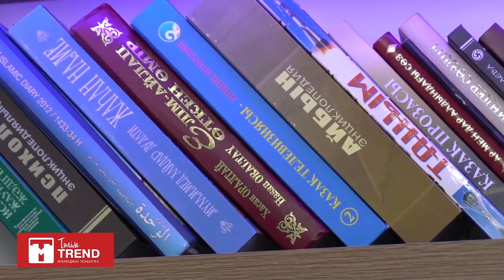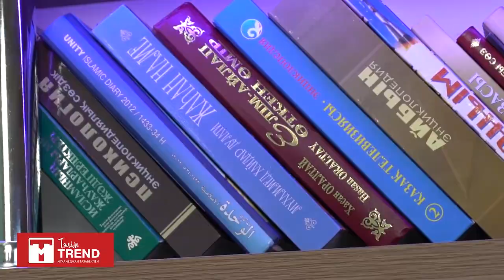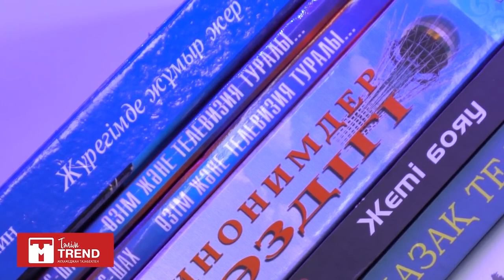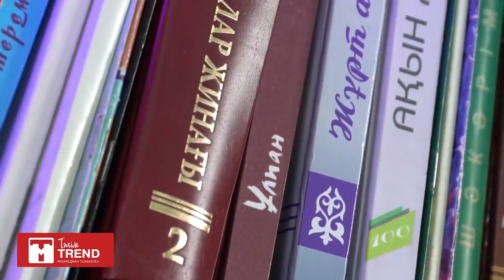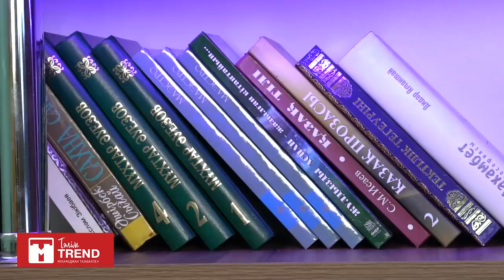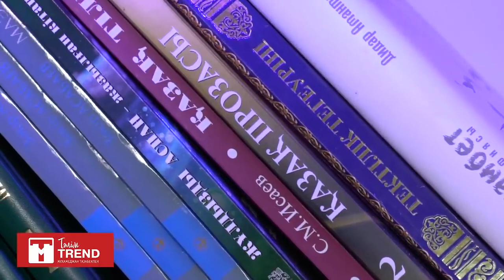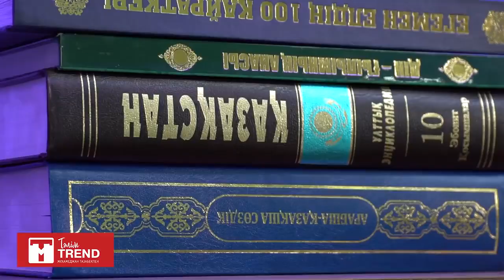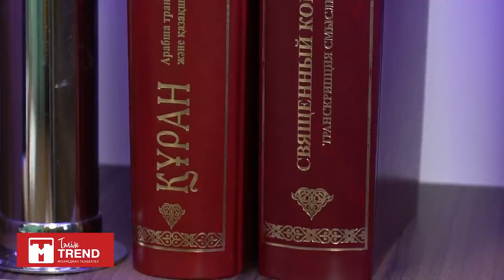Қыз тәрбиесі, қызды ұзату, отбасылық өмір лайфхактары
Мұхамеджан Тазабек | TALIM TV
ҚР еңбек сіңірген қайраткері, ақын